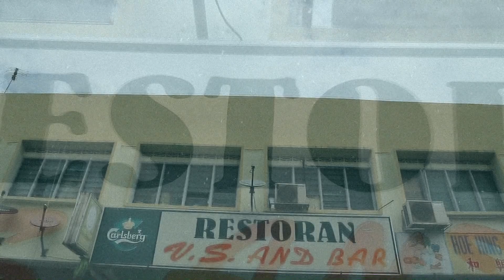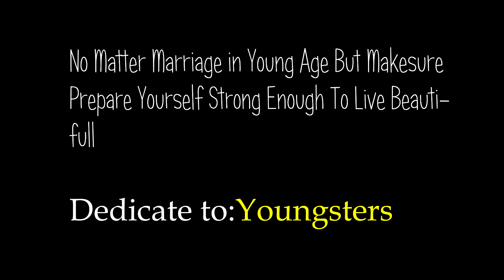Tamil short film Ram Meet Seetha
A Short Film By Savundra.K(MC). Dedicate to Youngsters.

Title:Ram Meet Seetha
Producton:Family Studio